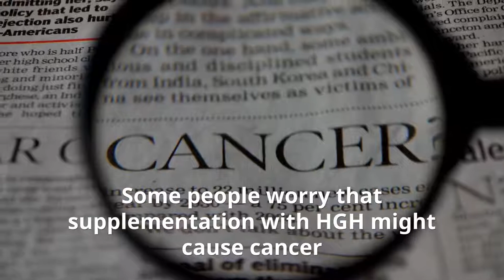Does HGH Cause Cancer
Darrell McCutchen shares information about a life changing product.